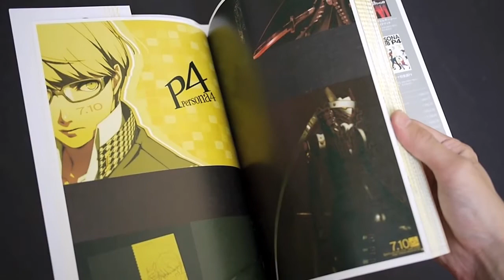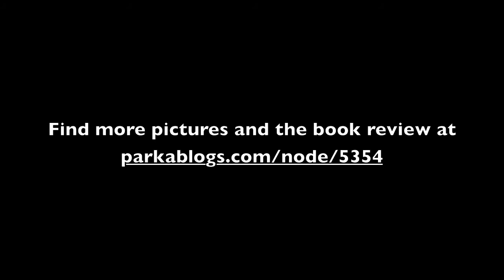Persona 4 Official Design Works